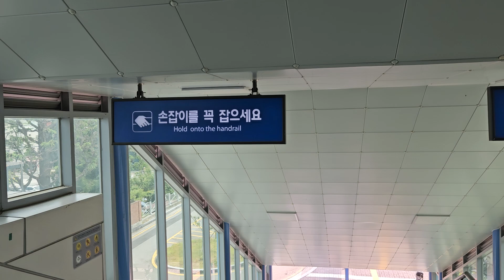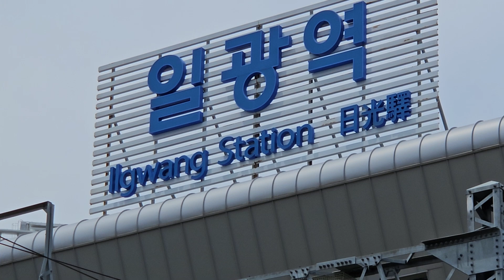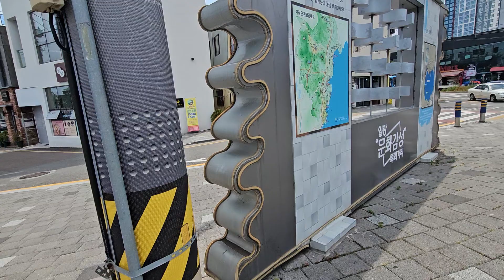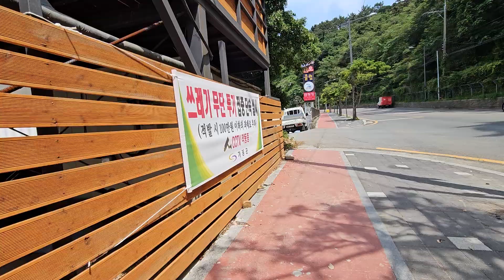일광학리 3-1 ■ 일광역에서 ~ 해안경비사유로 해안길 단절된 학리항까지 걷기투어 ■일광역~일광해수욕장~ 연결 데크길까지 (24. 6. 7)